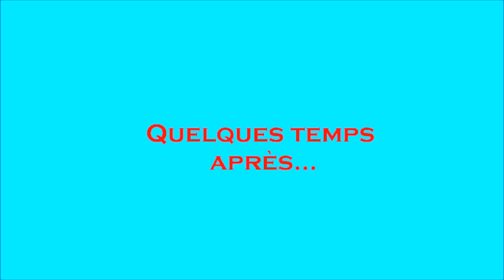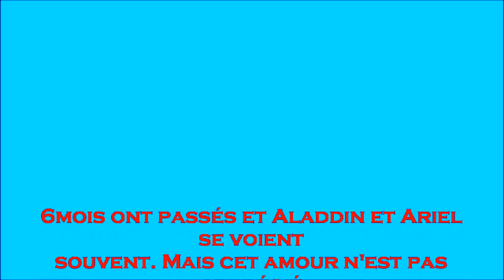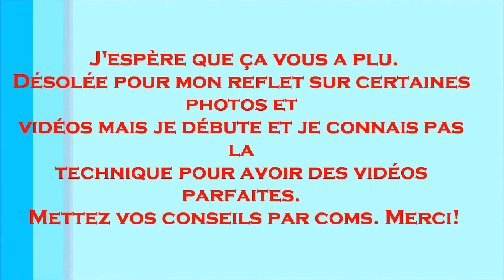Un grand amour avec 2 grands A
Ariel, princesse du royaume terrestre et de l'océan, vit avec son frère Eric et n'est jamais sortie de son palais sauf pour aller dans l'océan. Pour ses 16 ans, Eric l'emmène découvrir le royaume terrestre pour la 1ère fois.  Aladdin, un jeune homme vivant dans ce royaume, voit Ariel et lui parle: c'est le coup de foudre. Mais 6 mois plus tard, Eric apprend que Ariel va souvent voir Aladdin et n'apprécie pas cette attitude. Ariel et Aladdin s'aiment trop pour se laisser faire. Ariel tient tête à son frère qui comprend soudainement l'étendue de cette amour et accepte que elle voit Aladdin. Peu après, Al demande Ariel en mariage et 2 ans plus tard, Mélodie vient au monde.